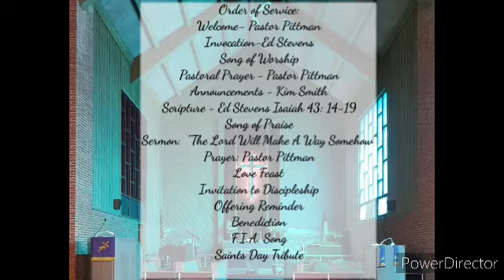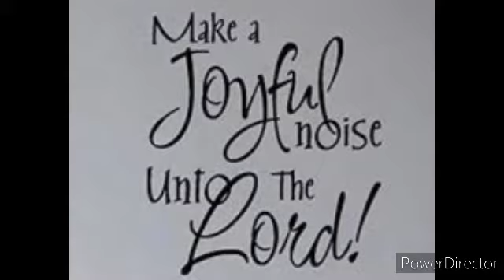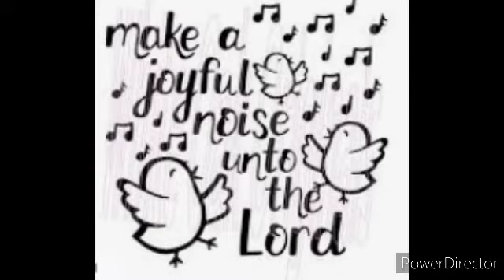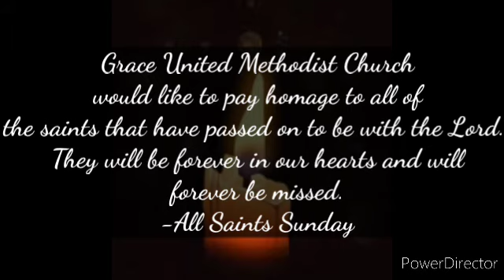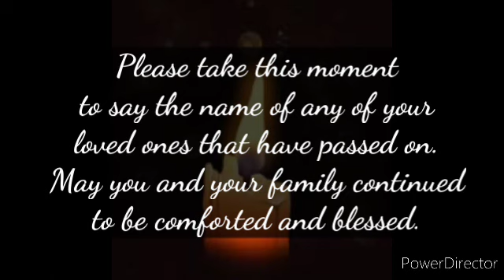Service 11-1-2020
Grace UMC Virtual Service